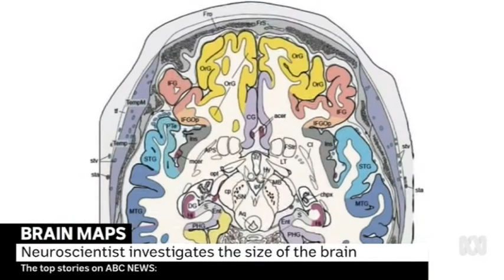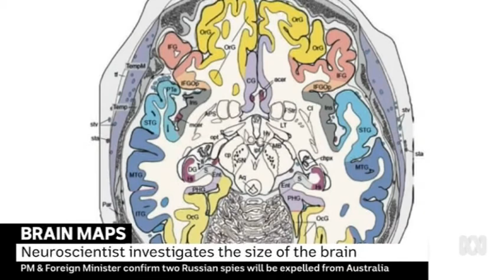Professor George Paxinos on ABC News 28 March 2018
To watch Prof Paxinos' NeuRATalk 'Is the Brain the Right "Size"' visit neuratalks.org